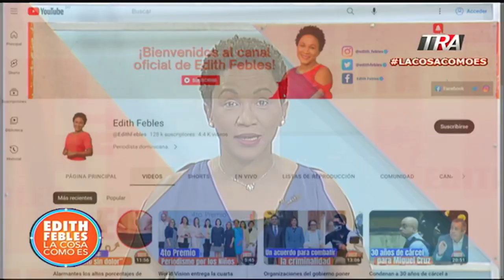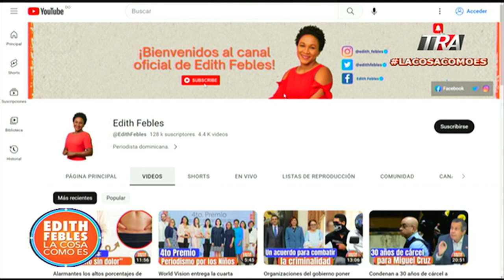Problemas internos del pleno de la Cámara de Cuentas no dejan avanzar la institución